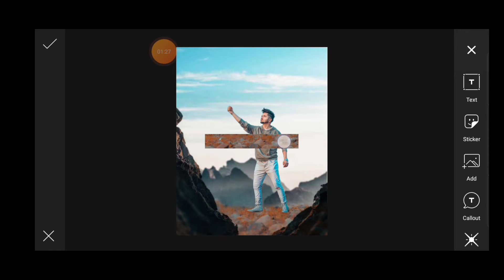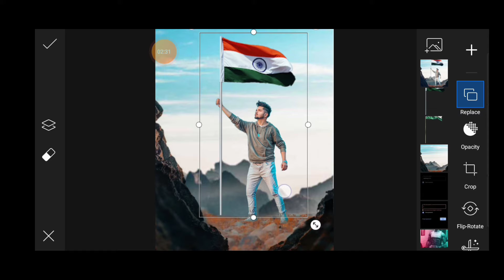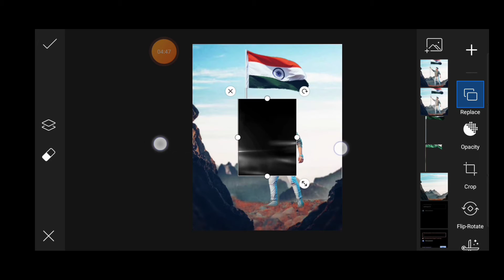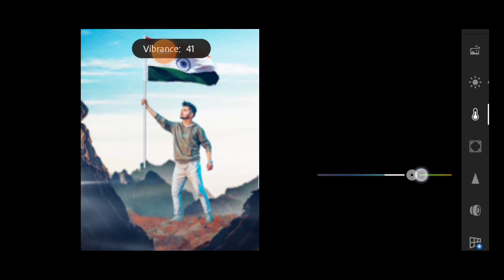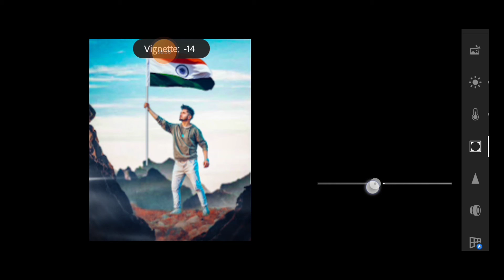15 August Independence day Concept Photo Editing / Picsart Photo Editing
15 August Independence day Concept Photo Editing / Picsart Photo Editing

‼️‼️‼️Hello Guys‼️‼️‼️‼️

So Hello Guys Main Hoo Nikhil or ap dekh rahe hai NOOB EDITOR

Hi

(noob_editor_2.0)

picsart photo editing tutorial new
erase photo editing picsart
how to make youtube shots video
mobile editing
xyaa edits
picsart edit
lightroom editing
snapseed
snapseed editing
photo editing
snapseed photo editing new
rimlight kaise bnaye,
Rimlight kaise Add Kare,
HowtocreateperfectRimlights,
independence day photo
new style 15 august photo editing
snapseed photo editing
lightroom editing
editing
lightroom mobile tutorial